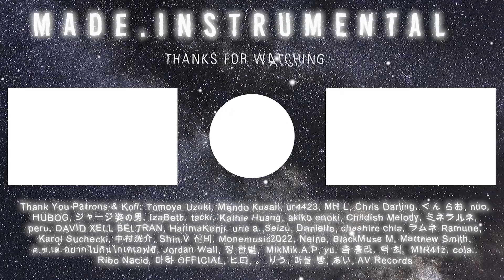Black Clover The Movie Theme Song | TREASURE – Here I Stand (Instrumental)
Black Clover Sword of the Wizard King / Mahou Tei no Ken THEME SONG | TREASURE – Here I Stand (Instrumental)

  🔸 Tomoya Uzuki
  🔸 Mendo Kusaii
  🔸 ur4423
  🔸 MH L
  🔸 Chris Darling
  🔸  くん らお
  🔸 nuo
  🔸 HUBOG
  🔸ジャージ姿の男
  🔸tacki
  🔸Kathie Huang
  🔸akiko enoki
  🔸IzaBeth
  🔸peru
  🔸DAVID "XELL" BELTRAN
  🔸HarimaKenji
  🔸urie a.
  🔸Danielle
  🔸cheshire chia
  🔸ラムネ Ramune
  🔸Childish Melody
  🔸Seizu
  🔸Karol Suchecki
  🔸中村洸介
  🔸Shin.V 신비
  🔸Monemusic2022
  🔸Matt Smith
  🔸Neine
  🔸BlackMuse M
  🔸ミネラルネ
  🔸ด.ช.เต้ อยากไปกินไก่เคเอฟซี
  🔸Jordan Wall
  🔸yu
  🔸MikMik.A.P
  🔸훌라
  🔸혁 최
  🔸MIR41z
  🔸cola.
  🔸Ribo Nacid
  🔸마하 OFFICIAL
  🔸ヒロ
  🔸。 りう
  🔸마늘 빵
  🔸あい
  🔸AV Records